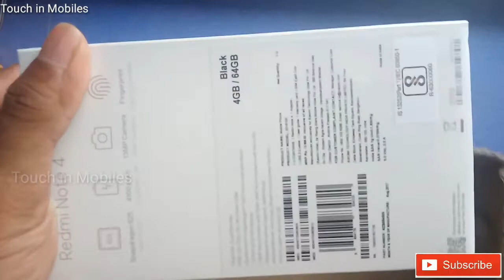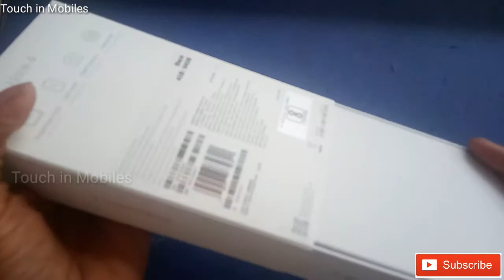Redmi Note 4 (64 GB 4GB) Rs 10999 Kannada Review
Redmi Note 4 unboxing review Kannada
Redmi Note 4 Flipkart
Redmi Note 4 Flipkart unboxing review in  Kannada